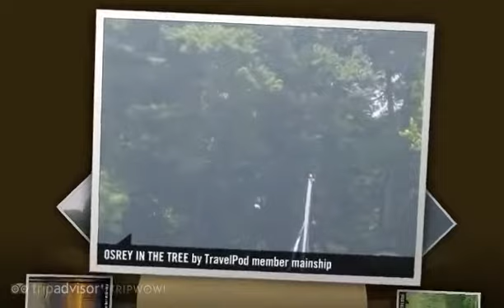"SASSAFRAS RIVER" Mainship's photos around Georgetown, United States (sassafras river anchorages)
Preview of Mainship's blog at TravelPod.